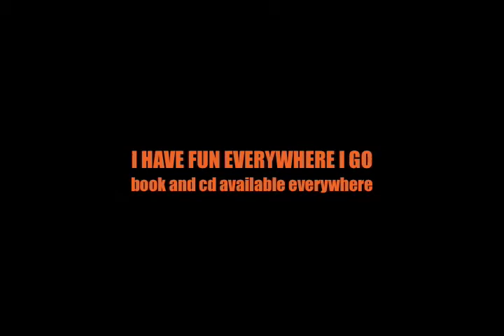Mike Edison Live!!! — Pornography! Punk Rock!! Drugs!!!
THAT'S NOT A RESUME, THAT'S A CRIME SCENE!!! Mike Edison and the Rocket Train Delta Science Arkestra, Live from the legendary Spiegeltent Show in NYC!!!  Crazy rock'n'roll and literary mayhem... with Jon Spencer on shock guitar, Hollis Queens on the beat, Michael Chandler shakin' it up, and Dean Rispler in the key of bass... from the book and CD "I Have Fun Everywhere I Go."